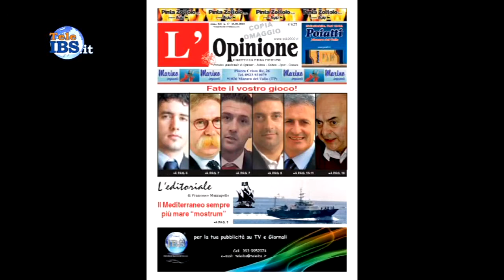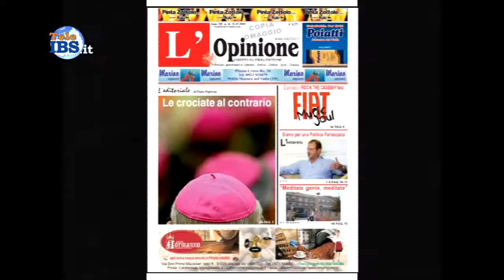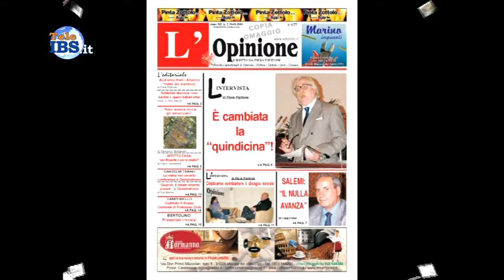2014 03 24 Girolamo Pipitone -A Mazara solo interventi di maquillage serve un bravo amministratore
Girolamo Pipitone -A Mazara solo interventi di maquillage serve un bravo amministratore. Conduce Patrizia Paganelli